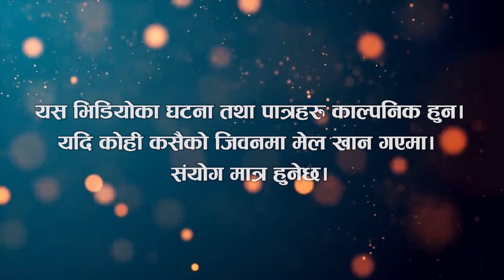Nepali short film Mero Katha Mero Byatha part 4 (मेरो कथा मेरो ब्यथा) 2021/2078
Cast :Rajkumar odari ,taradevi acharya,prashuram aacharya,kalpana subedi,Nirmala bhatta

M.U.A
Tara devi acharya

Bel Bahadur Thing
Tukman Bk (Gopal)

Post Production
Khanikhola Media House

 producer
Taradevi Acharya

 production manger
prashuram acharya

  Director
Bel Bahadur Thing

motherlandoneline-tv #